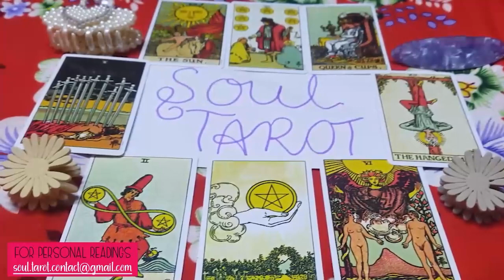VIRGO 😯 THIS Is FATED!!! ⭐ You Cannot Run From It!!! It Happens 1 Way or the Other...🔮👀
Virgo Love
Virgo 2024
Virgo today
Virgo FEBRUARY